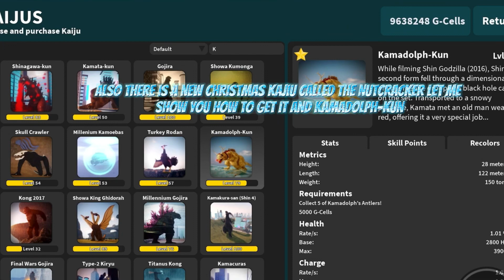New Christmas update! (How to get both of the Christmas kajiu) (Kajiu universe)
Hi guys in this video I show you how to get both of the Christmas kajiu and what’s new in the update!

Anyways everyone hope you have a great day!